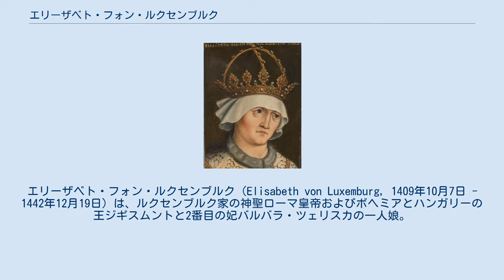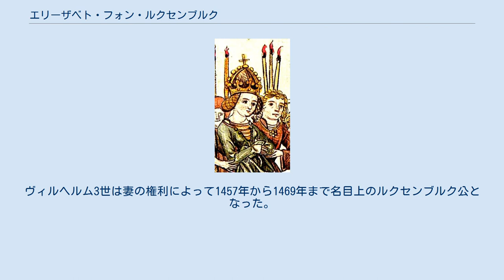エリーザベト・フォン・ルクセンブルク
リンブルク＝ルクセンブルク家
エリーザベト・フォン・ルクセンブルク（Elisabeth von Luxemburg, 1409年10月7日 - 1442年12月19日）は、ルクセンブルク家の神聖ローマ皇帝およびボヘミアとハンガリーの王ジギスムントと2番目の妃バルバラ・ツェリスカの一人娘。
チェコ語名アルジュビェタ（Alžběta Lucemburská）、ハンガリー語名エルジェーベト（Luxemburgi Erzsébet）。
ルクセンブルク家最後のルクセンブルク領主であるエリーザベト・フォン・ゲルリッツは従姉にあたる。
 1422年にハプスブルク家のオーストリア公アルブレヒト5世と結婚した。
エリーザベトの同名の伯母は夫の祖父アルブレヒト3世の最初の妃であったが、子供をもうけることなく早世していた。
 1437年に死去した父ジギスムントには男子の継承者がおらず、娘婿であるアルブレヒトが翌1438年にローマ王アルブレヒト2世となり、ボヘミアとハンガリーの王位も継承した。
しかし、アルブレヒトは皇帝としての戴冠をはたせないまま、翌1439年に死去した。
エリーザベトは翌1440年にアルブレヒトの子ラディスラウスを産んだが、2年後の1442年に死去した。
 アルブレヒト2世とエリーザベトの間には他に2女がいた。
長女アンナ（1432年 - 1462年）はテューリンゲン方伯ヴィルヘルム3世（ザクセン選帝侯フリードリヒ1世の四男）と結婚した。
ヴィルヘルム3世は妻の権利によって1457年から1469年まで名目上のルクセンブルク公となった。
次女エリーザベト（1438年 - 1505年）はポーランド王カジミェシュ4世と結婚した。
その長男ヴワディスワフ（ウラースロー2世）はボヘミアとハンガリーの王になった。
 エリーザベト・フォン・ルクセンブルク（16世紀）